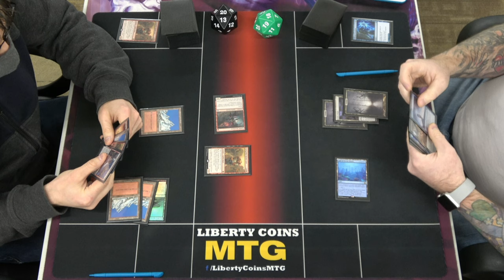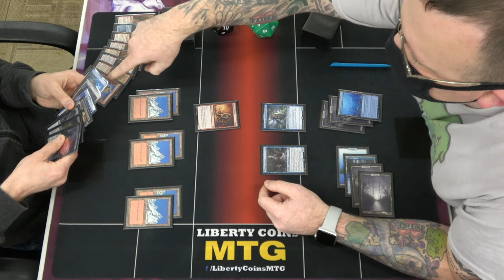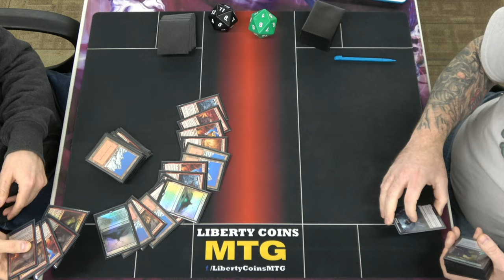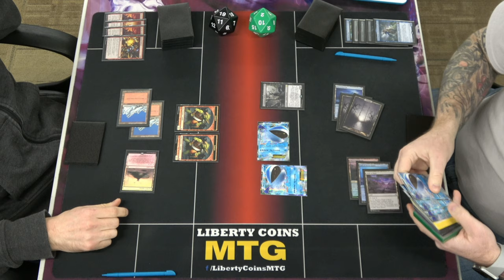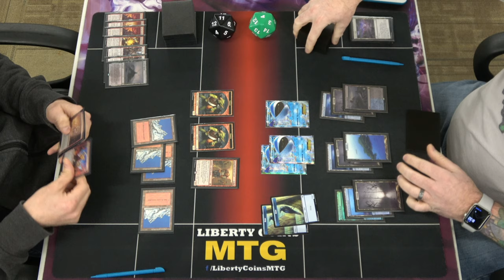Monored Goblins vs Dimir Midrange | FNM 01-21-22 | Round 2